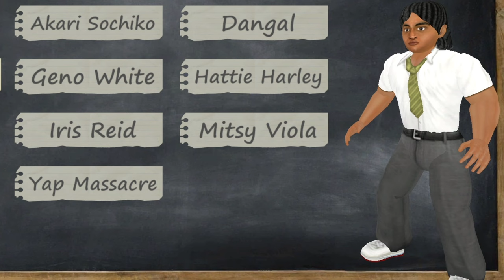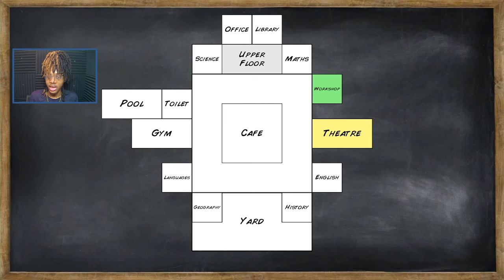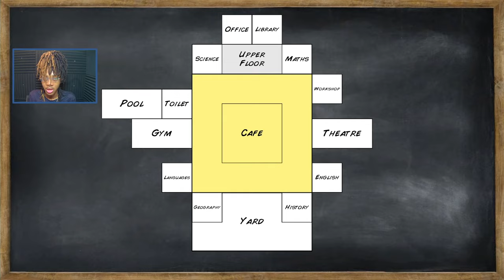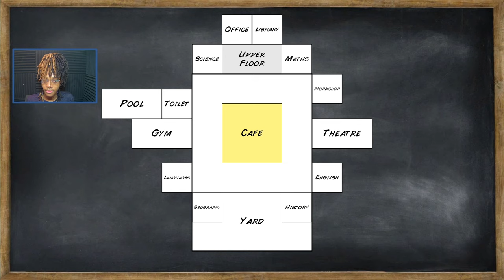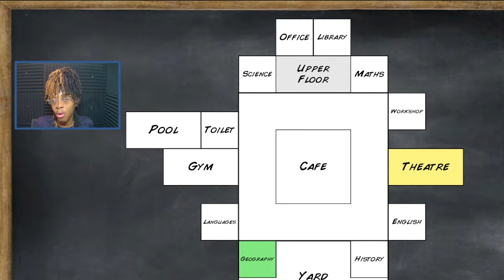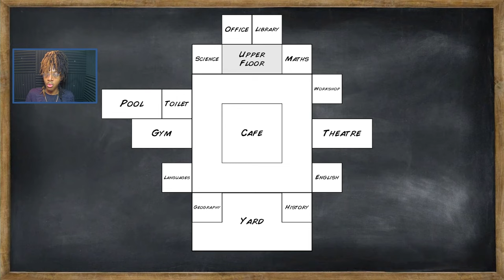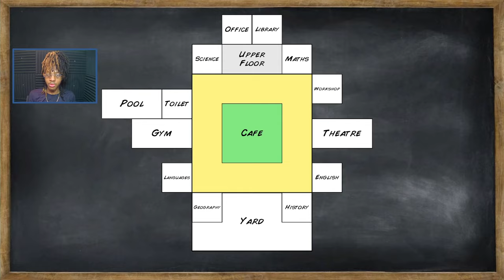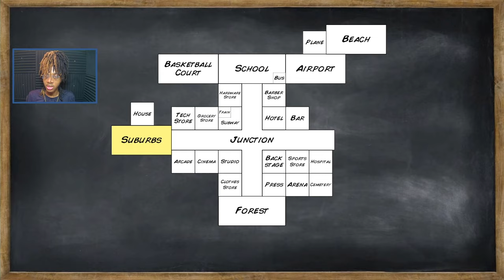This Game Is WILD! | Old School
Alternate title: "Crashout Simulator" because that's all people do in this game...